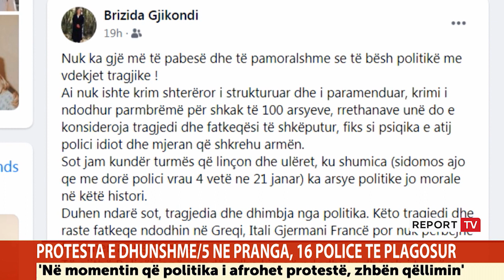Protesta për Klodjanin/ Aktivistja Gjikondi për Report Tv: Kur futet politika në mes, zbehet qëllimi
TIRANË- Aktivistja Civile, Brizida Gjikondi, pret nga komunikimi i kryeministrit Edi Rama në orën 18:00, që ai të njoftojë shkarkimin e ministrit të Brendshëm, Sandër Lleshaj. Në intervistën në emisionin "Sot live në Shqipëri", aktivistja tha policia e sotme është harbute, fodulle dhe paragjykuese. Njëtjë tha edhe për Lleshaj, ku sipas saj, reagimi i tij tregoi se sa larg realitetit është dhe se si sheh gjërat nga lart.